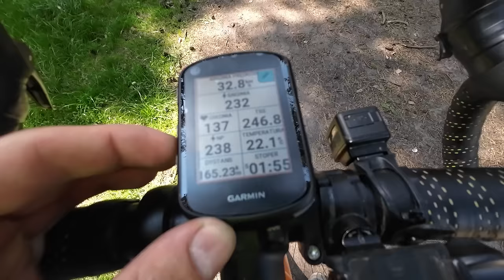164km w 5h gravelem po szosie... Czy jazda rowerem po asfalcie jest bezpieczna? 🤔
Tym razem postanowiłem rowerem gravelowym pojechać po bardzo utwardzonych drogach ✌️ sami sprawdźcie czy jest to jazda bardzo niebezpieczna...